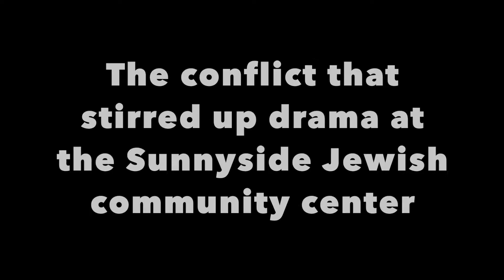Matzo Ball Mania (LMAHH 2018 "What's So Funny?" Film Class